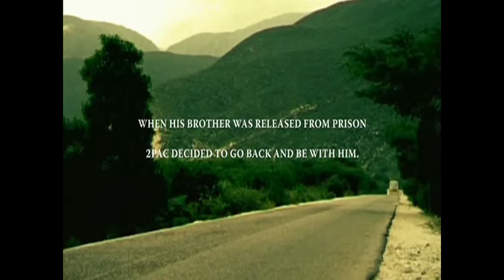Haitian 2pac - Peace (La Vie de Notre Jeunesse) video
Haitian 2pac - Peace (La Vie de Notre Jeunesse) from ghosts of cite soleil !